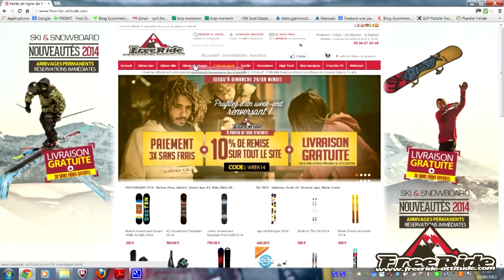Test Ski K2 Shreditor 92 2015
Test Ski K2 Shreditor 92 2015 par l'équipe freeride-attitude.com